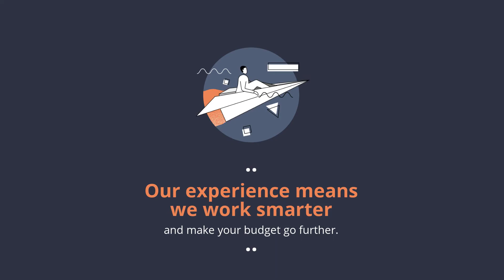Software testing solutions that work for you.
We can help grow your business. Whether you're big or small we'll tailor software testing solutions that work for you.

With over 10 years' experience and multiple industry awards.

you can rest easy knowing you're in good hands.

Our experience means we work smarter and make your budget go further. We're passionate about finding solutions that will take your business to the next level.